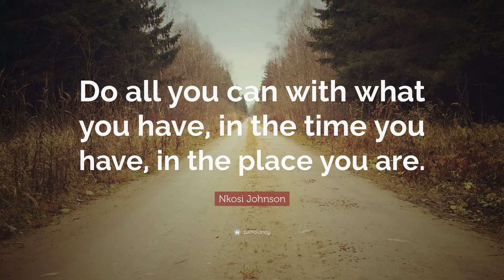"Nkosi's Song" (Do All You Can)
Nikosi Johnson was just 12 years old when he died of AIDS, but in his short life, he educated and inspired so many with his God-given gifts and talents.

Watch as Pamela Chappell performs "Nkosi's Song" at Douglas United Church of Christ in Saugatuck/Douglas, Michigan.

Music & Lyrics: Robert D. Anderson